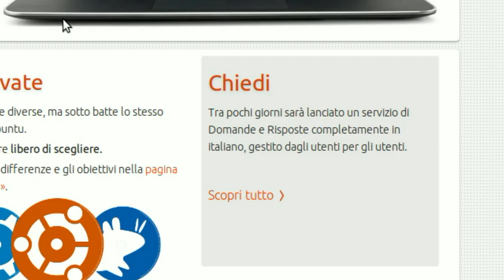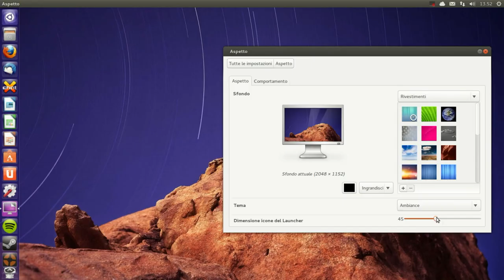Iniziamo a chiedere